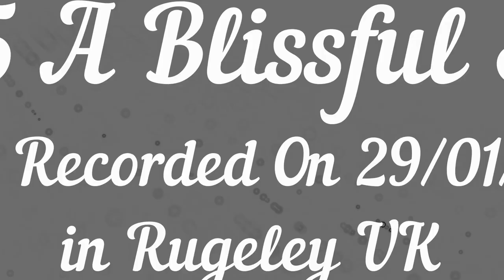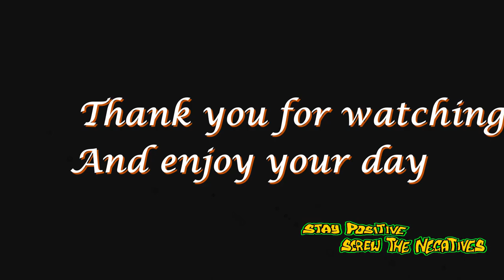Jon's Time Travel Sky 75 A Blissful Sunset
This is a Time Lapse of the Sun setting on the 29/01/23.

It's been a few weeks since I've done a Sunset video, I have to say this video really was so blissful to watch back and the colours were amazing.
I started the clip at 14:10 and ended it at 18:32.

So please sit back and relax to Sky 75 A Blissful Sunset.